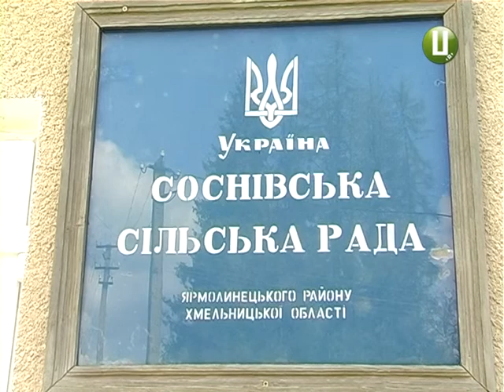ХОДТРК "Поділля-центр" - Ставки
Ставки як яблуко розбрату.  Колись  мальовничі і чисті водойми у селі Соснівка Ярмолинецького району нині поросли очеретом. Тамтешні жителі винуватцем вважають  хмельницького орендатора.